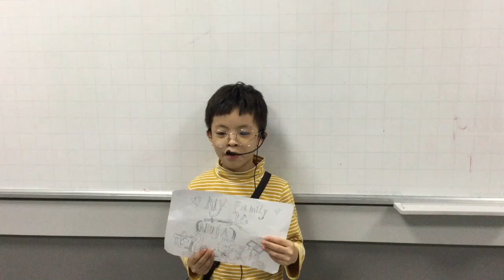CEC Lieu Giai_PS1H_Hieu Long_Show & Tell Unit 3_Test in November